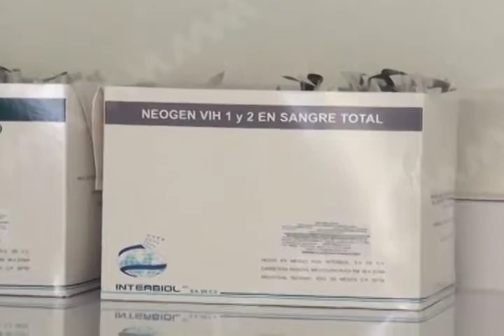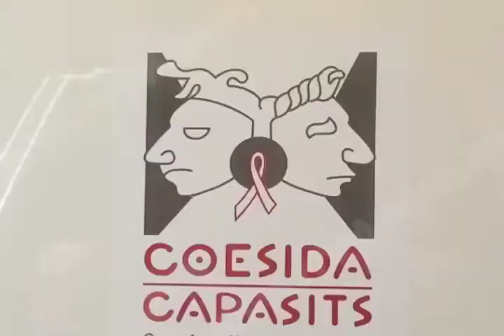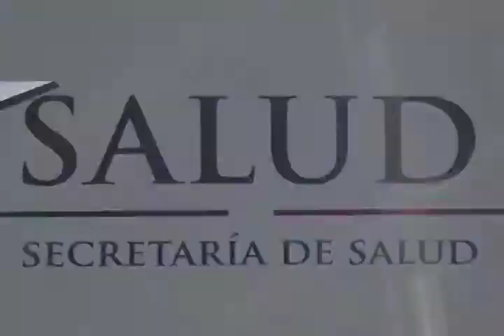Unidades Móviles de COESIDA realizaran pruebas para detección de SIDA y Sífilis.